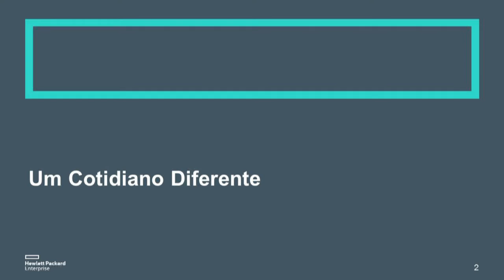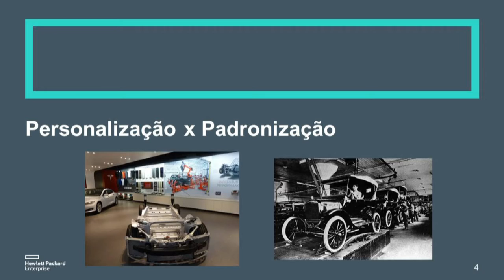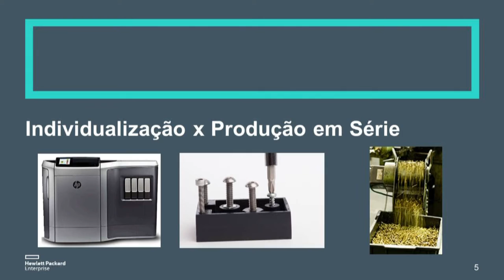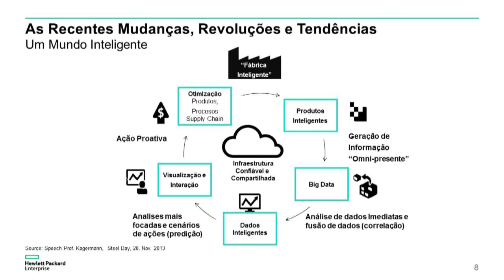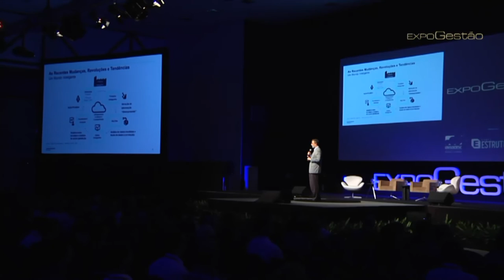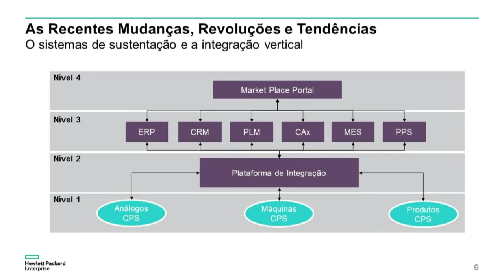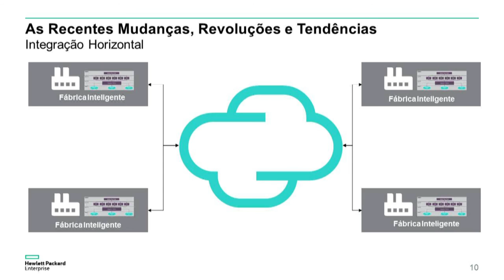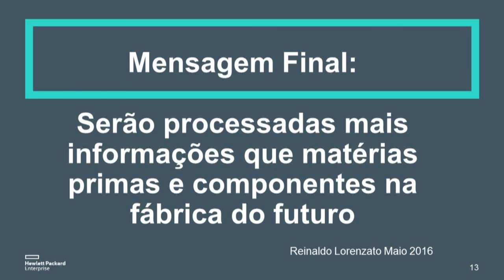Palestra Reinaldo Lorenzato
Conheça a ExpoGestão!